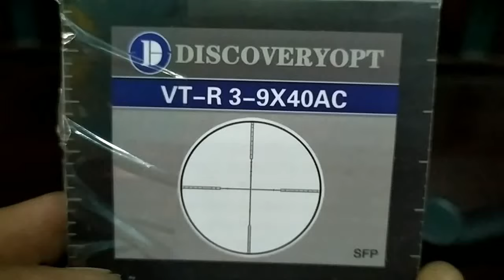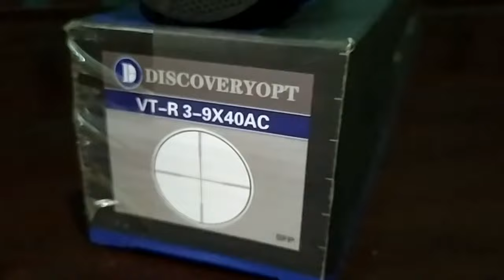TELE VT-R 3-9X40AC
tele discoveryopt VT-R 3-9X40AC